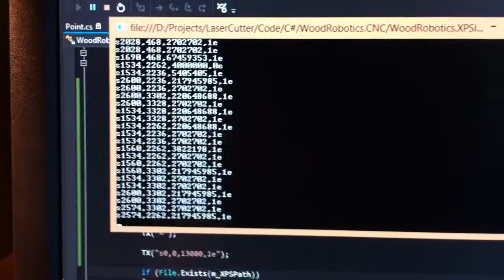Laser CNC Router using XPS document's paths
I'm reading an XPS document that I printed form ExpressPCB. I'm taking those coordinates and relaying it to a Propeller Processor. It then controls the DVD stepper motors and the laser to print the same image.